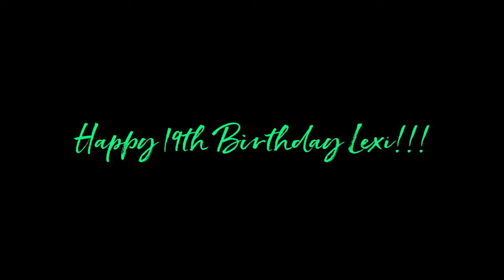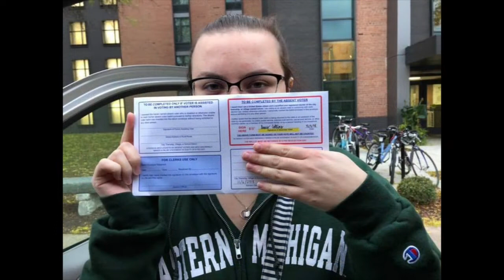Lexi's 19th Birthday Video